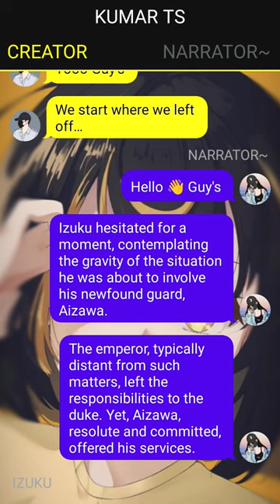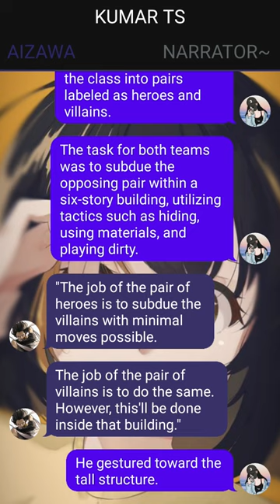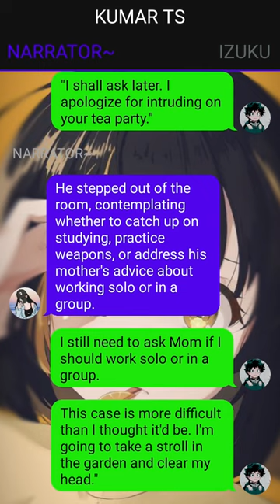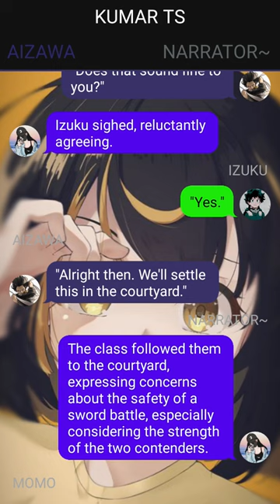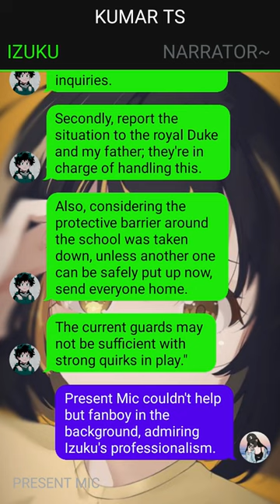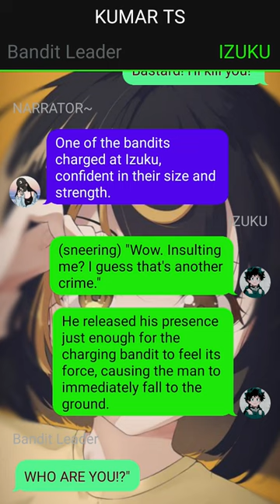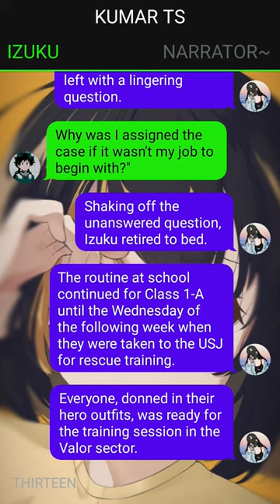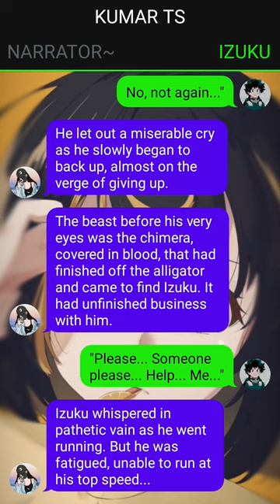Neglected Deku Texting Story// Izuku X ??? // Pt~2 //